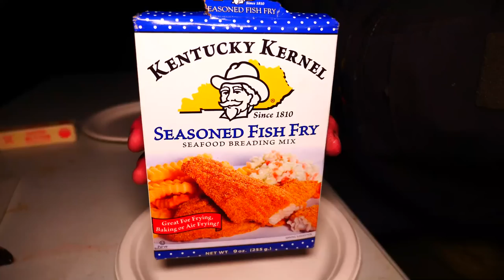Backcountry Trout/Salmon Fishing and Tent Camping Adventure in Michigan’s Upper Peninsula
I’m still having nightmares of mosquitos attacking me😅 I hope you enjoy this video from a memorable trip with a good friend.